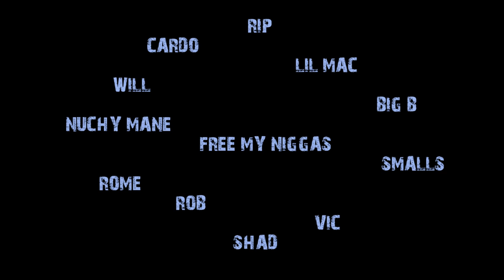Big CZ x C Go x WillVill Ko-Doing Me (HP/103)